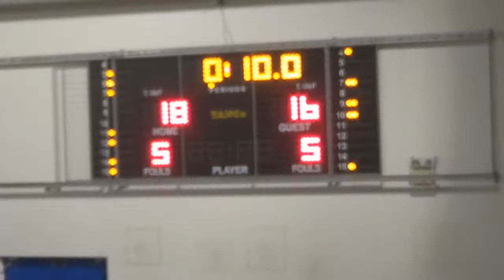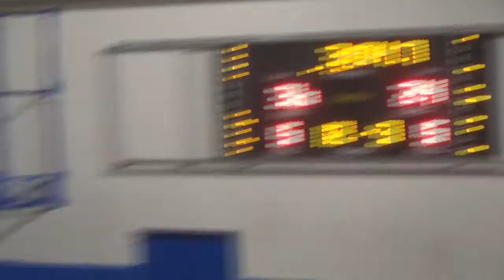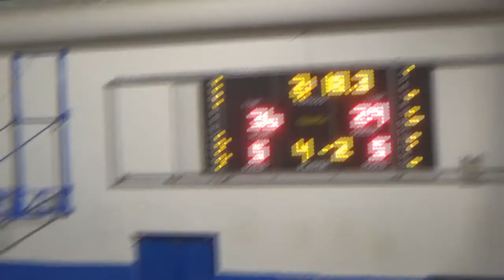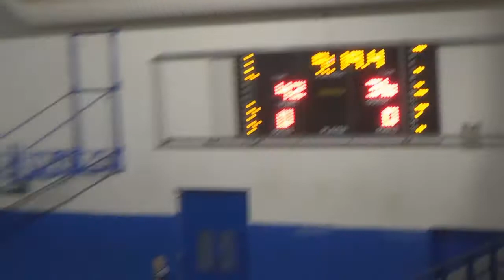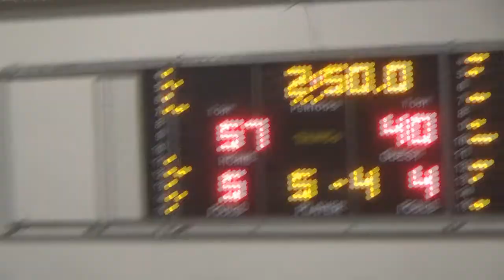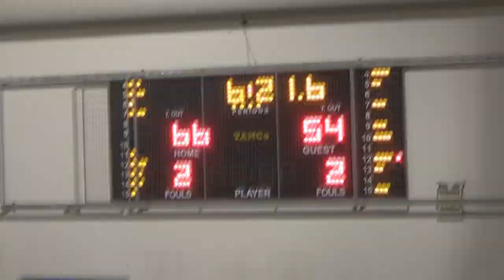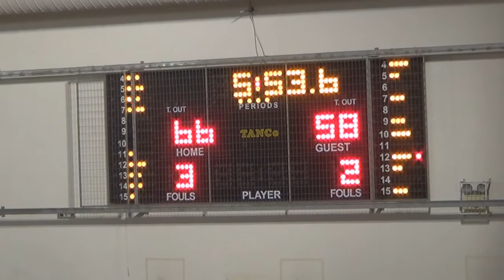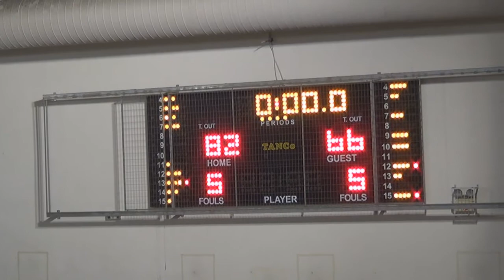Warriors 66 - 82 Brookiides BC 66-82 | 10η Αγων. Elite East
10η αγωνιστική Β' Φάσης ανεξάρτητου πρωταθλήματος Back In the Game.